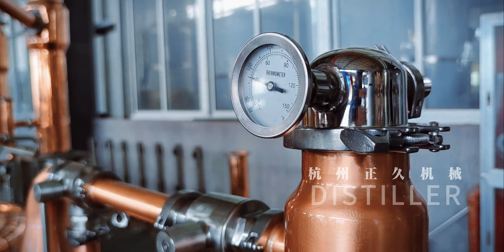How many kinds of spirits can you make by this mini distiller?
Not to mention that it can be converted into other combined distillations, how many kinds of spirits can you make with this Distillery Equipment?
Anyone who knows distilling should know why copper is used to make whiskey distilling equipment, but what about gin baskets for making gin?